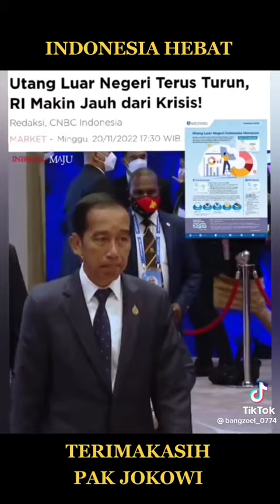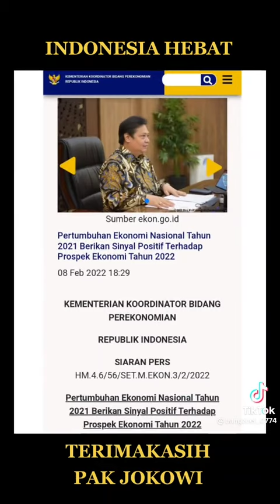hutang berkurang tapi Narasimu begundal